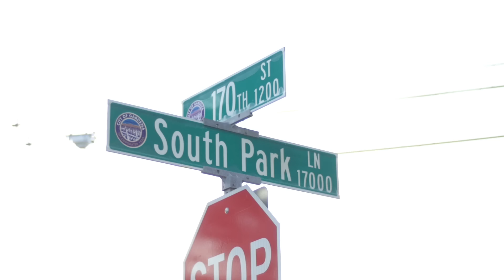Crazy Manny's with Max Rodriguez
Check out Max's local skatepark, South Park in Gardena, as he gets tech with some lines and manny's.